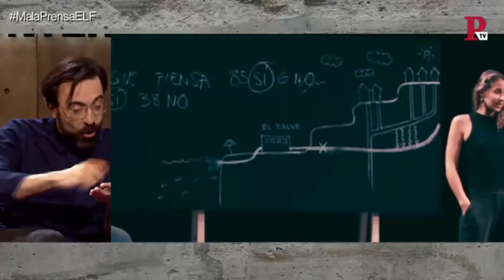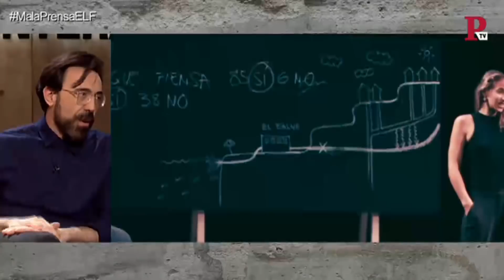EnLaFrontera192 - Entrevista a Israel Elejalde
Juan Carlos Monedero entrevista 'En la Frontera' al actor y director de teatro Israel Elejalde.